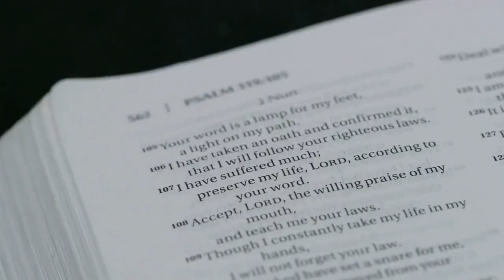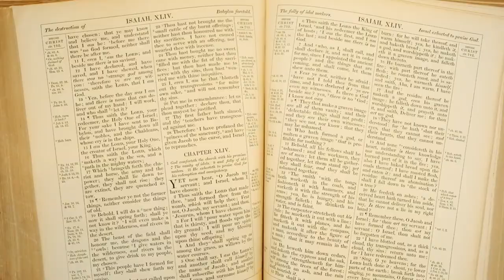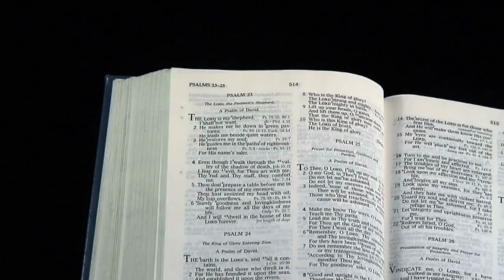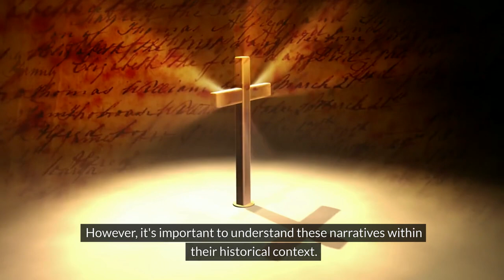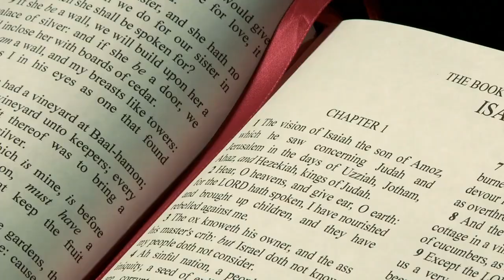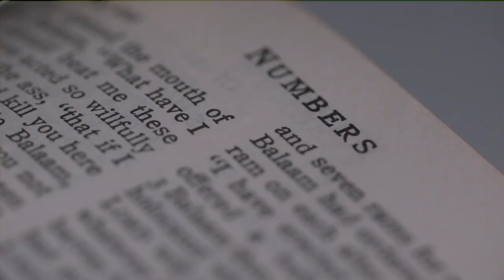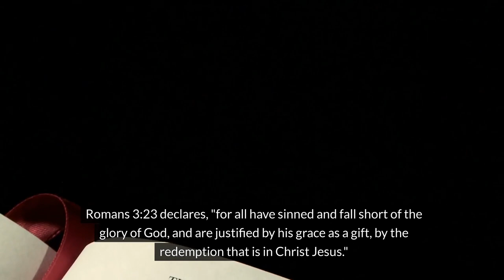God Knows What You Are Going Through | Archangels Will Guard Your Heart ( Psalm 46:5)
Life throws curveballs, leaving us feeling lost and vulnerable. But what if there was a source of strength and unwavering support always by your side?

This video explores the powerful message of Psalm 46:5, "God is within her, she will not fail."  We'll delve into the meaning of this verse and how it can offer hope and comfort during difficult times.

Discover how faith can be your anchor, reminding you that you are never truly alone.  Whether you're facing personal challenges, anxieties, or simply need a reminder of God's enduring presence, this video is for you.

In the video description below, you'll also find:

- An explanation of Psalm 46:5 and its significance.
- Practical tips for cultivating faith and finding strength in God.
- Inspirational stories of overcoming adversity with the power of faith.